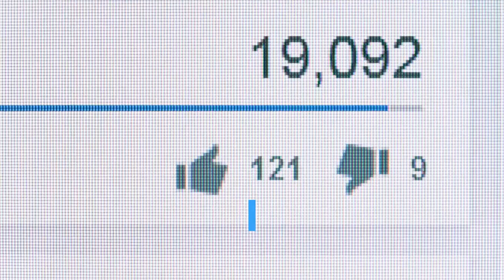African Forest Elephant Classification and Evolution, Behavior and Lifestyle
African Forest Elephant Classification and Evolution, The African Forest Elephant is one of two Elephant subspecies on the African continent. Until recently, scientists thought they were the same species. But further study revealed enough variation to warrant subspecies status.

What class do African Forest Elephants belong to?
What phylum to African Forest Elephants belong to?
What family do African Forest Elephants belong to?
What order do African Forest Elephants belong to?